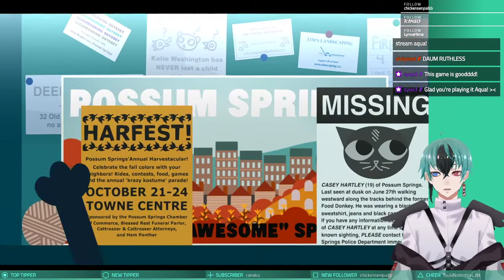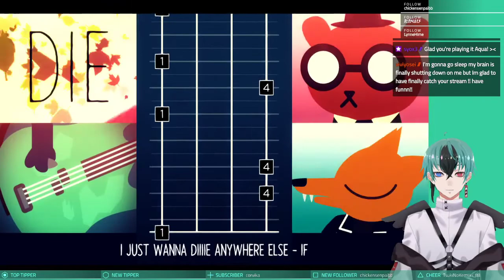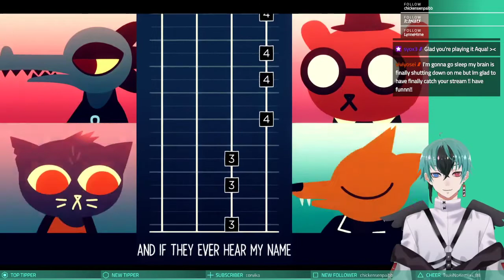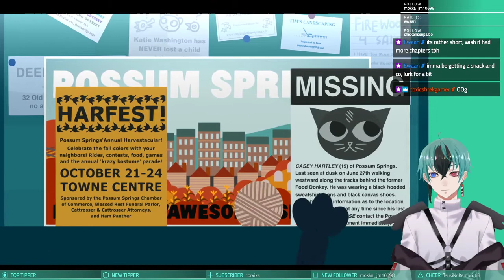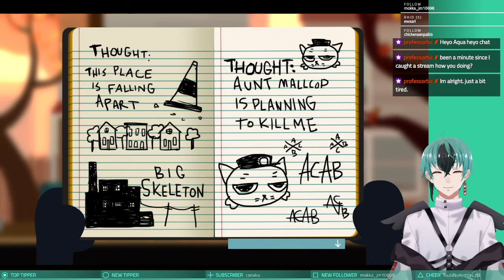I'M HOME | Night in the Woods STREAM Part 1 【VTuber】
A charming new adventure begins! What will Mae and her old pals get up to in this small town?

My links! 僕のSNS